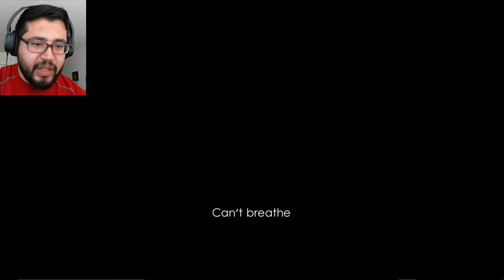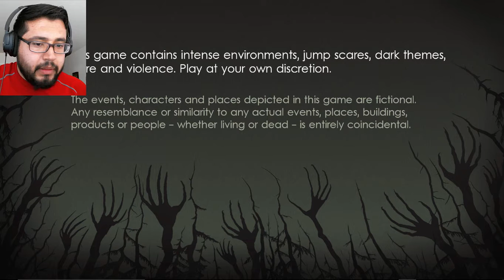The Bite of '17 | Unforgiving: A Northern Hymn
Song for outro:
Jack Elphick - Bounce Back 2